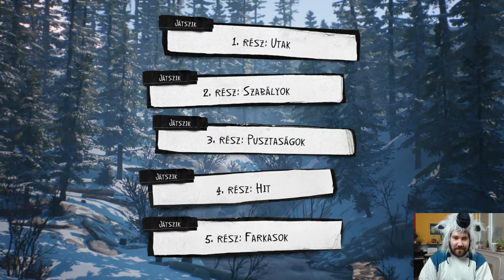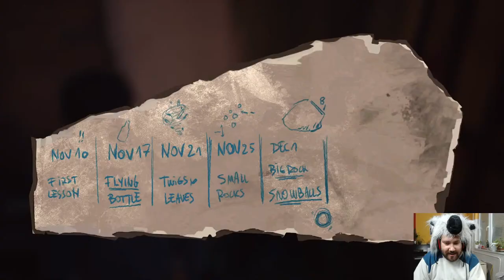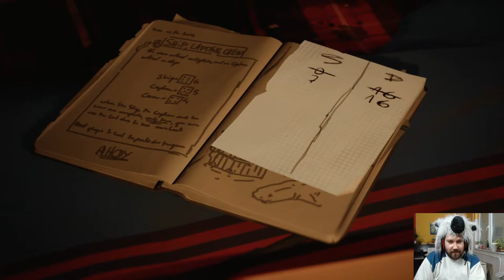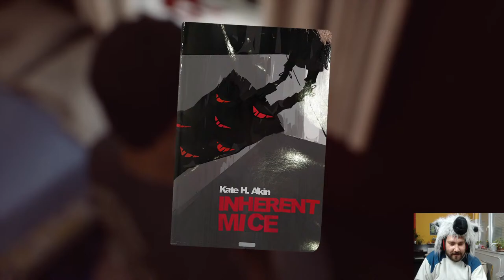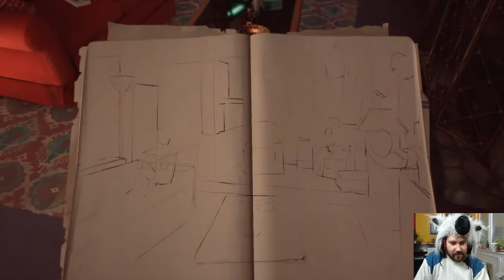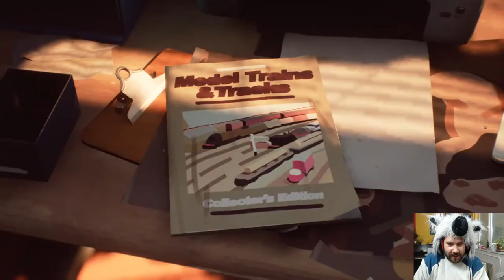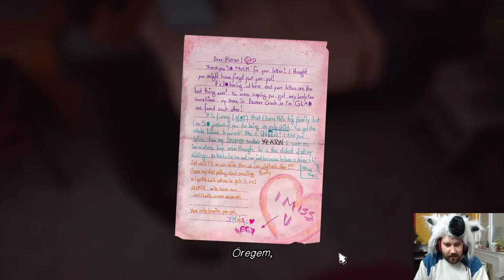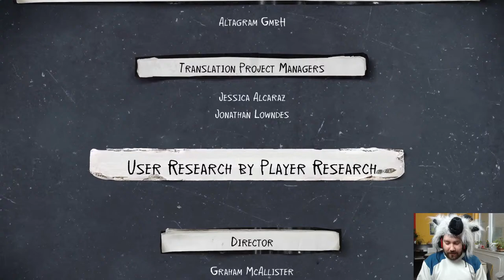LIFE IS STRANGE 2 - MÁSODIK EPIZÓD - SZABÁLYOK (MAGYARUL)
♥Köszönöm szépen, hogy tagok lettek♥:
Lili 3003
Ivett Szalma
krisz Berta
fahéjas csiga
Viktória Juhász
Filter Nélkül
Hargita Czifra
Zsolt Elek
Bogi Uhrin
senkilanya
Piper Rabbitborn
Goldy
Galambos Dorka Galamb tezsvir
ŐsMongufta Ági
Azazel Stark
Liba_ _Pipa
Mongufta Workshop
Zoe Junglemore
Vivien Liszi
Monguftafan vagyok
Boglárka Csiko
Vivi Boros
stxxrgiirl
Gergő ツ Nádár
Hanna Auth
Jázmin Mongufta
Mongufta Tifi
bodza bódis
Józsi Bálint
Johanna sso
ximena windstreet
Cookie Fortune
Luca Kun
Mirtill
•Lola Highbird•
Anikó Folberth
Mirtill Szentes
Nóri channel
Martin Madarász
Viki Starstable
Liliána Rózsa
Gréti
lilla xd